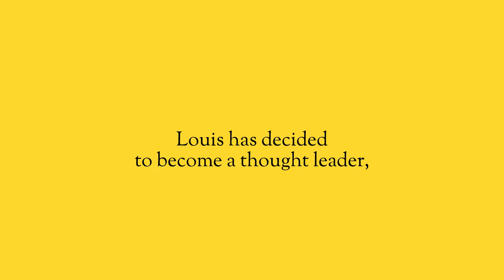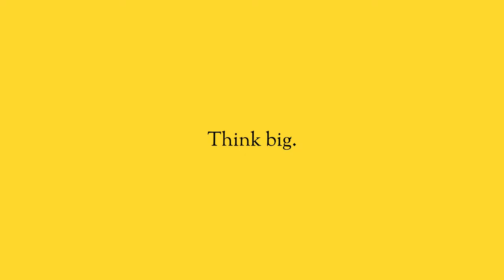You have ideas worth sharing.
When Louis realized the value of being able to share his perspective and life experience with others, he decided to take action. He decided he wants to use social media to bring value and wisdom to others. But only until recently has he been active on social media.

In this video with Mark and Louis, we talk about why it’s so important to be able to share your learnings and perspectives with others through social media.